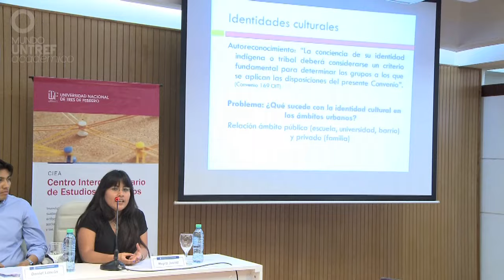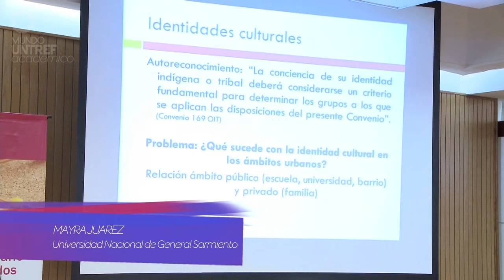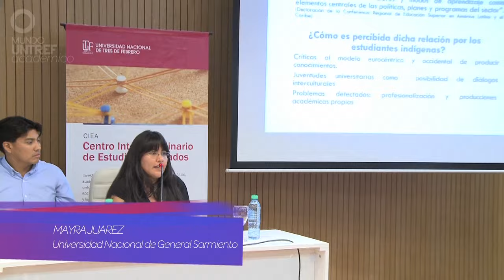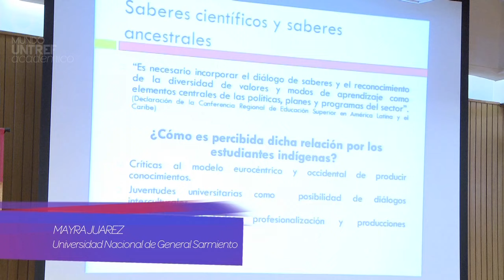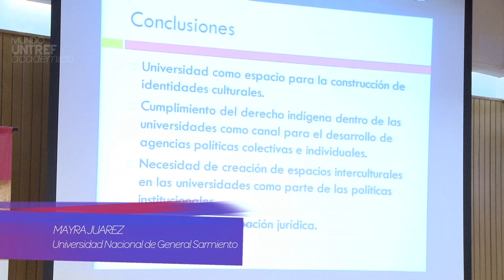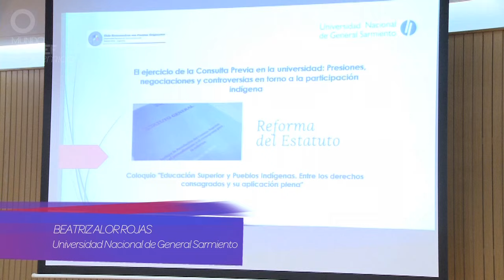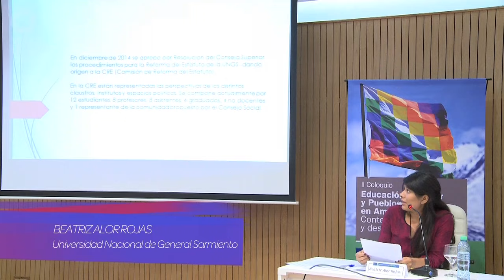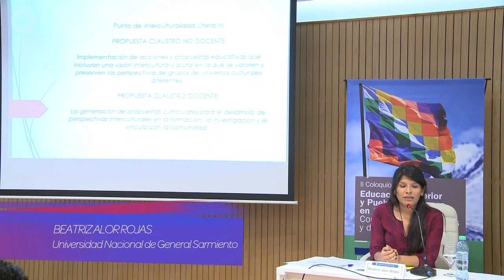Coloquio Breve Educación superior y pueblos indígenas Derechos consagrados/aplicación plena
Coloquio Breve Educación superior y pueblos indígenas. Entre los derechos consagrados y su aplicación plena" Buenos Aires, 25 de noviembre de 2015. Programa ESIAL - Centro Interdisciplinario de Estudios Avanzados CIEA (Fragmentos de Ponencias).